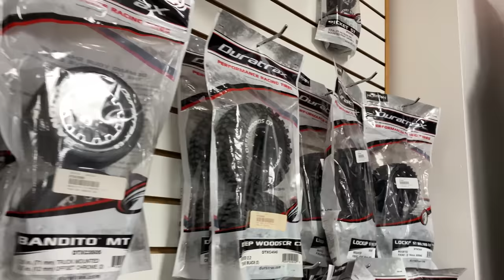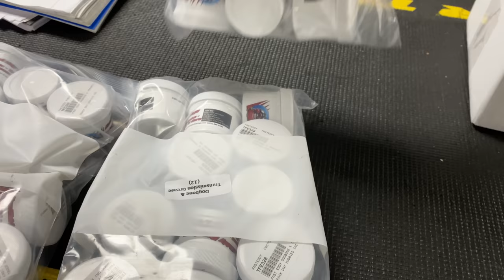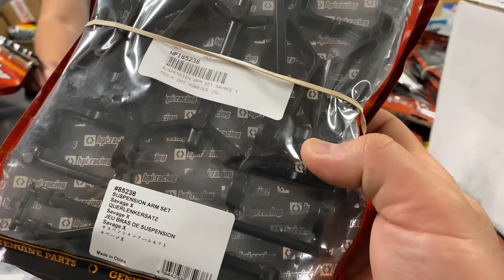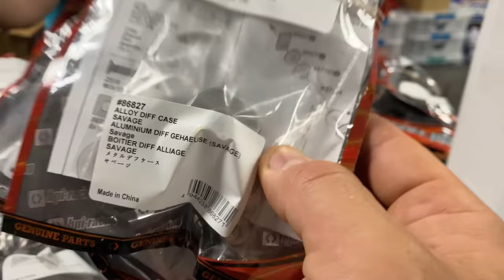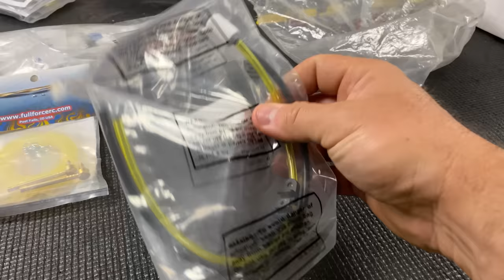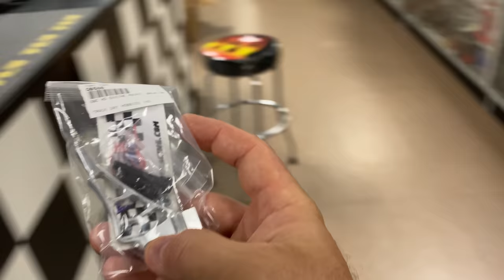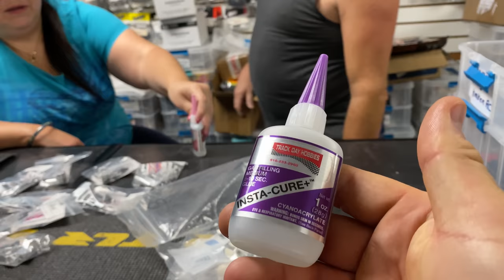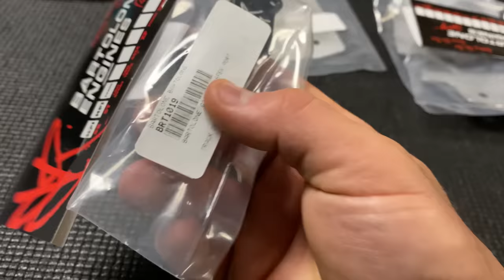Let’s Go To Track Day Hobbies To Finally Pick Up My BISHOP RACING Slicks Plus Shoutouts/Nitro Savage